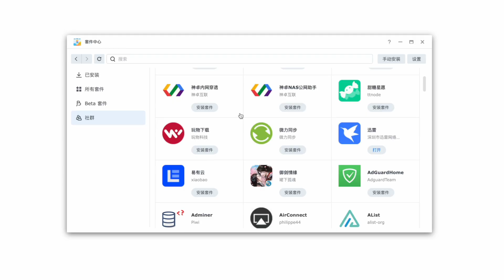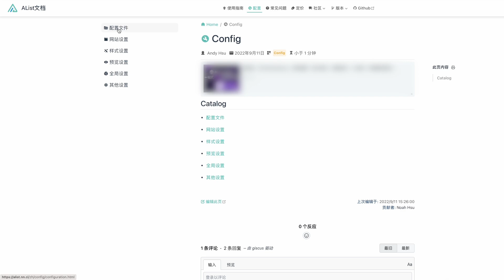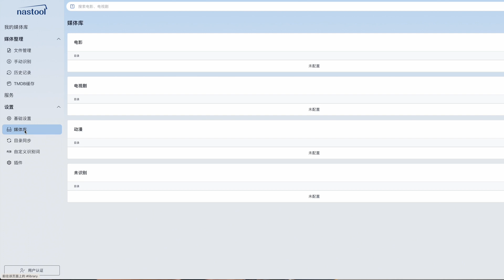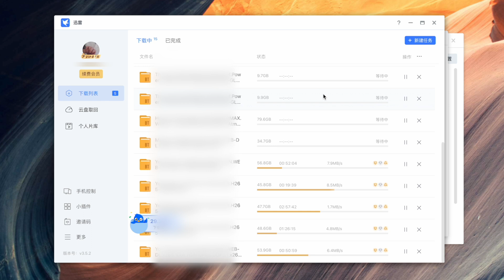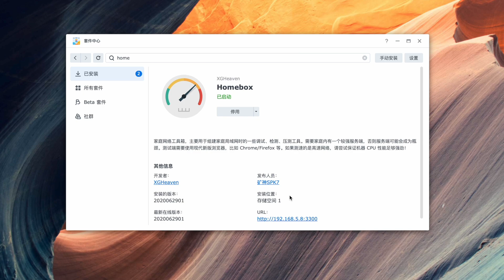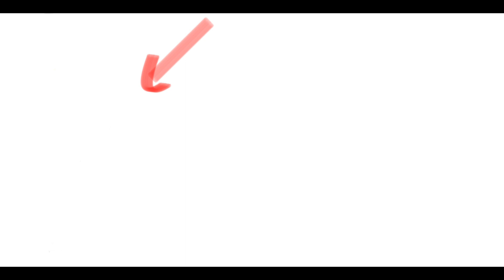群晖第三方精品推荐套件，几乎是小白必备了(CC字幕）